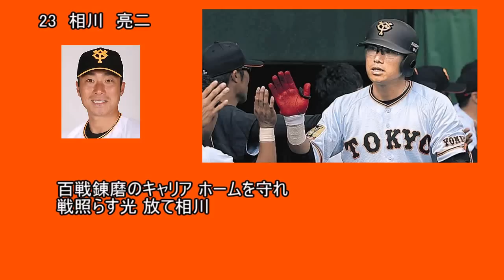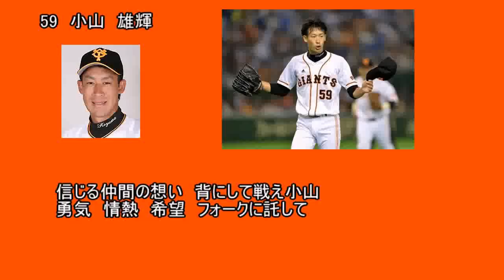読売ジャイアンツ新応援歌メドレー2015[MIDI]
諸事情により投稿が遅れました。
新応援歌が発表されたので試しに作りました。